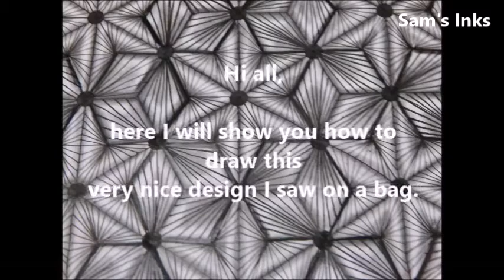Geometric Sacred Design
Sacred geometry ascribes symbolic and sacred meanings to certain geometric shapes and certain geometric proportions. It is associated with the belief that a god is the geometer of the world.

The geometry used in the design and construction of religious structures such as churches, temples, mosques, religious monuments, altars, and tabernacles has sometimes been considered sacred. The concept applies also to sacred spaces such as temenoi, sacred groves, village greens, pagodas and holy wells, and the creation of religious art.